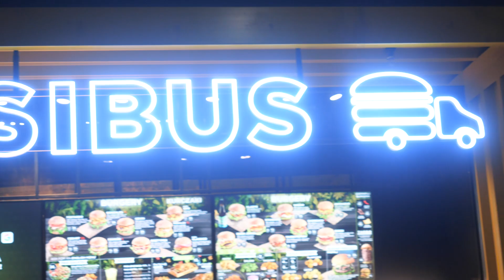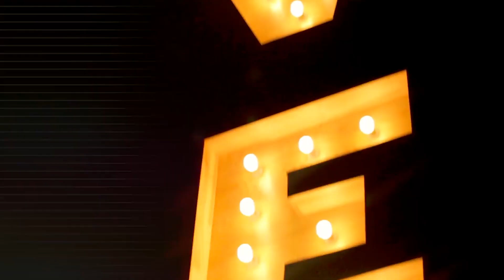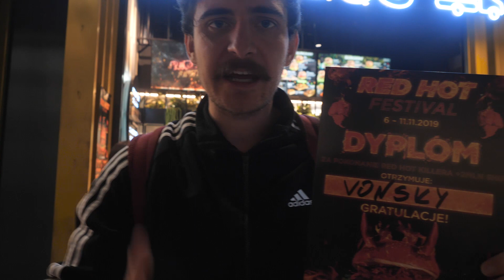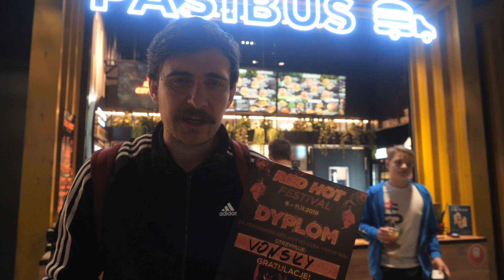Najostrzejrzy BURGER jakiego jadłem *płakałem* Vonsky SMAKuje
Tym razem w Polsce - TEST ostrego burgera w Pasibus - 2mln SHU